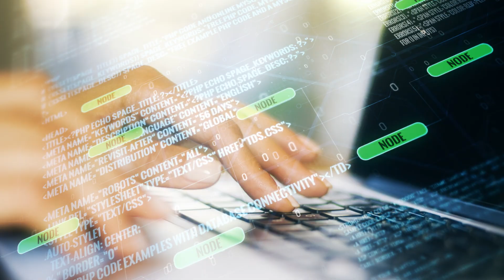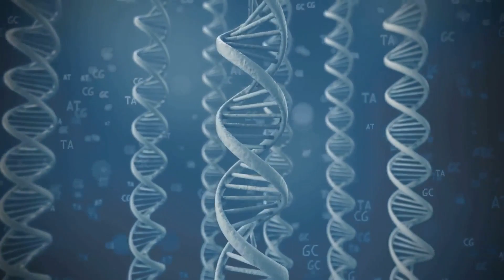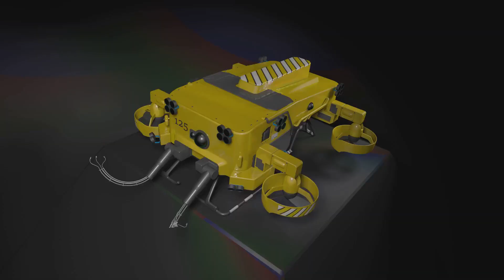Incredible Secrets of Earth's Deepest Oceans | Unveiling the Abyss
🌊 Unveiling the Abyss: Incredible Secrets of Earth's Deepest Oceans 🌍

Welcome to a mesmerizing expedition into the uncharted depths of our planet's oceans! This immersive 10-minute video invites you to plunge into the mysterious world beneath the waves, revealing the astounding secrets hidden within the most remote and enigmatic regions of Earth's oceans.

Embark on an Oceanic Odyssey:
Dive deep into the heart of the oceanic realm, where untold mysteries and breathtaking wonders await. Join us on a visual odyssey that transcends the surface, exploring the vast and undiscovered landscapes that lie beneath.

Beneath the Surface:
Did you know that beneath the tranquil surface, hidden volcanic ridges and mountains sprawl across the ocean floor? Encounter mesmerizing visuals of underwater volcanic activity, where molten lava meets the frigid waters, shaping extraordinary landscapes unseen by the human eye.

Encountering Underwater Volcanoes:
Explore the astonishing world of underwater volcanoes, where fiery eruptions create new terrain and ecosystems. Witness the raw power of nature as magma rises from the Earth's crust, forming awe-inspiring seascapes that teem with unique and resilient life forms.

Unveiling Hidden Geology:
Discover hidden geological formations that rival the grandeur of terrestrial landscapes. Encounter towering underwater mountains, vast canyons, and mesmerizing plateaus that create a mesmerizing mosaic of geologic diversity beneath the waves.

Life in the Abyss:
Amidst these geological wonders, encounter a vibrant tapestry of marine life. From bioluminescent creatures gliding through the dark abyss to exotic species thriving in extreme conditions, the depths of the oceans harbor an ecosystem as diverse as it is fascinating.

Journey into the Unknown:
Our exploration takes you deeper into the heart of the ocean's mysteries, where encounters with unknown species and unexpected phenomena await. Dive into the captivating narratives of researchers and explorers who unveil new secrets with every expedition.

Continuing the Voyage:
As our journey concludes, we invite you to join us on a deeper exploration of the oceans' unseen wonders. Dive into the full 10-minute video linked in the description below for an immersive expedition that unveils the full breadth of Earth's deepest oceanic secrets.

Join us on future expeditions as we unravel the mysteries of the Earth's deepest oceans and embark on new voyages of discovery.

OUTLINE:

00:00:00 Engaging Introduction
00:00:54 Breathtaking Oceanic Wonders
00:03:05 Hidden Treasures and Unknown Realms
00:06:07 Enigmatic Depths and Mysterious Encounters
00:08:29 Intriguing Narratives and Suspenseful Teaser
00:09:29 Compelling Conclusion and Call-to-Action

Oceanography ventures into the abyssal depths of our world's oceans, where marine biology reveals the secrets of underwater ecosystems. Submarine expeditions explore hydrothermal vents, discovering hidden trenches and seamounts on the seafloor. Marine life thrives in the depths, from bioluminescent creatures to coral reefs. In the Mariana Trench, abyssopelagic zones contain hydrothermal vents sustaining diverse deep-sea dwellers. Ocean exploration requires advanced technology, like sonar mapping for pelagic and benthic studies. Discoveries include mid-ocean ridges and the intriguing bioluminescence of deep-sea creatures. Marine conservation efforts safeguard fragile ecosystems and protect vital habitats. Tidal currents shape seagrasses and control algae blooms. Ocean currents influence marine ecology, impacting pelagic fish populations and abyssal plains. Researchers study ocean acidification, marine sediments, and deep-sea mining. Marine archaeology uncovers maritime heritage, exploring the wonders of our oceans' past."

This paragraph integrates a selection of words related to oceanic exploration, underwater environments, and marine sciences, creating a narrative highlighting various aspects of the ocean's vastness and complexity.